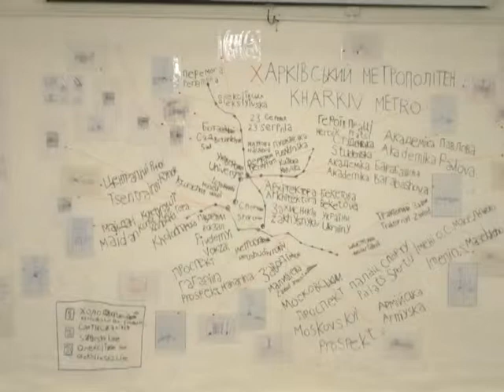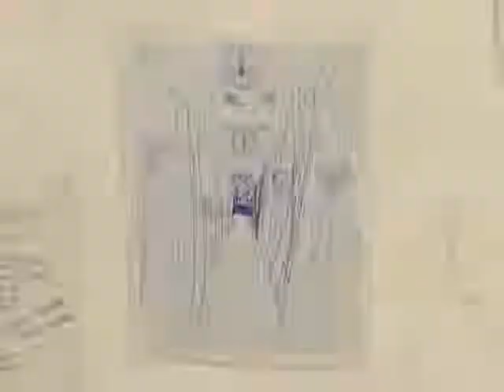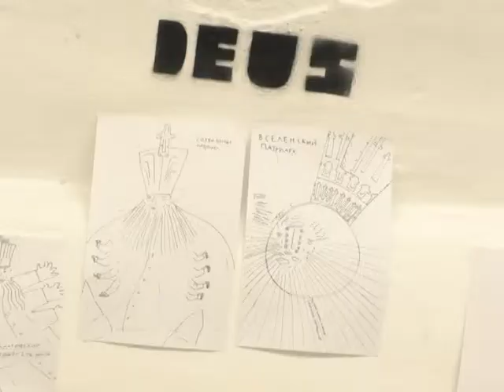Мистецтво поза межами: харківські підлітки презентували виставку «Гілки і труби»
Двоє підлітків - Михайло Івашура з аутичним розладом і Василь Верещагін (в мережі більш відомий під ніком "Васяжжот"), об'єднали свої художні роботи в межах дитячої програми другої національної бієнале молодого мистецтва.